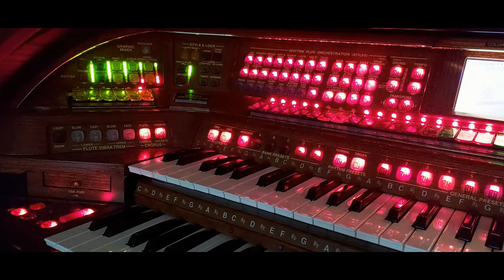Sonatina Op 36 No 1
Lättsam musik på elorgel. Detta stycke är komponerat av
Muzio Clementi